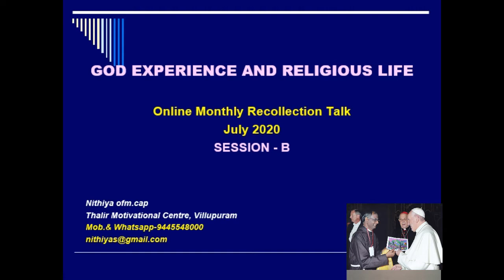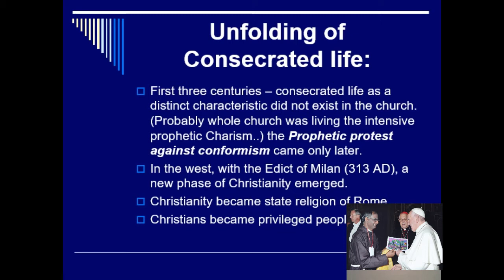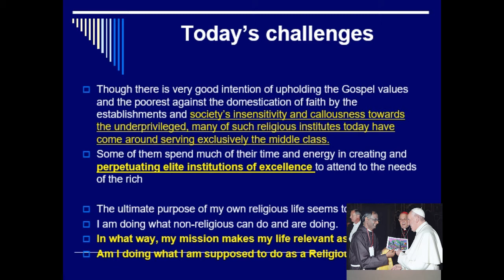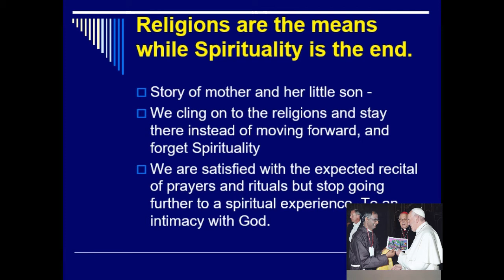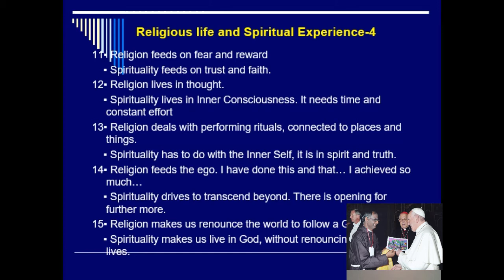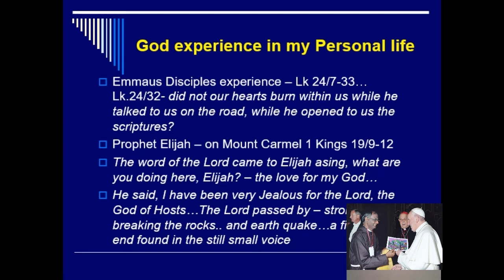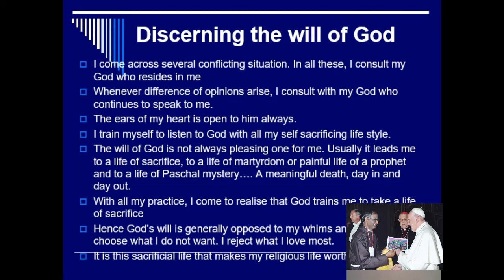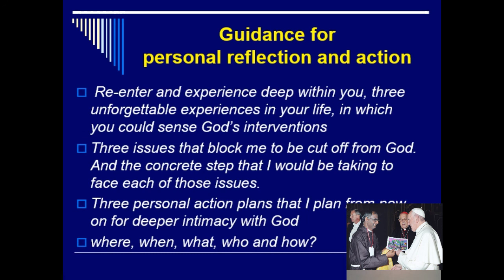RECOLLECTION-PART-B-JULY2020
by Fr. Nithya OFM. Cap., Thalir, Bl. Solonus Casey centre, Villupuram.